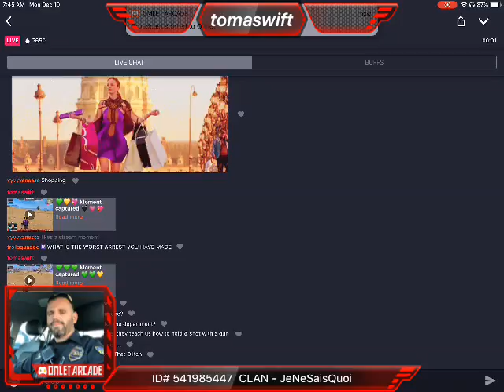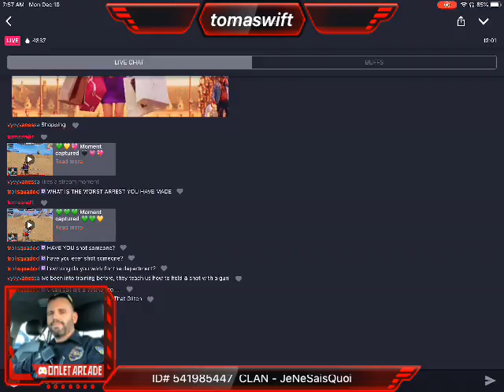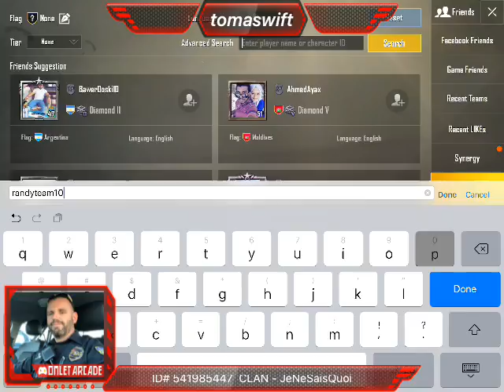Season 4 PUBG Mobile with Tom Swift